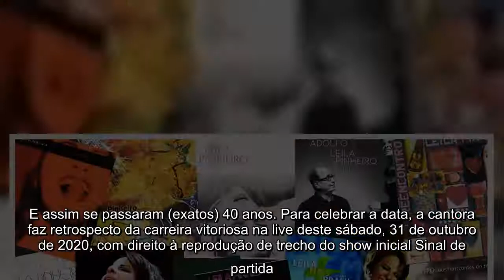Leila Pinheiro completa 40 anos de carreira entre a coragem e a resignação